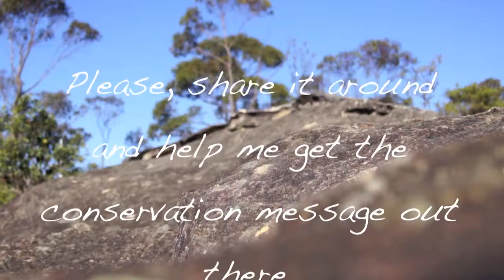Brush Tail Possum Release!!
A few nights ago, I released this beaut little Brush Tailed Possum back into the bush!! Tune in to learn a little bit about a familiar local resident!!